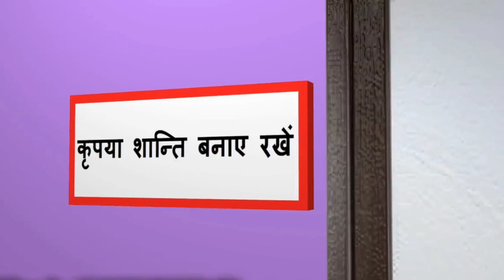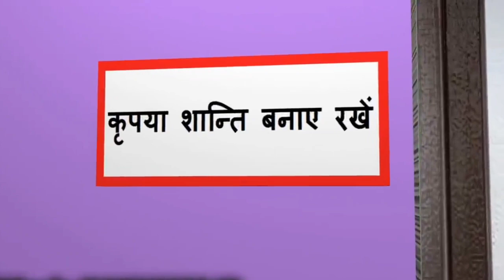Doctor or Monkey..?🙊🙊🙊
Watch as our doctor's face channels Monday vibes! 😆 Get ready for a quick laugh with this short and hilarious comedy clip. Hit play now and brighten your day! 🤣